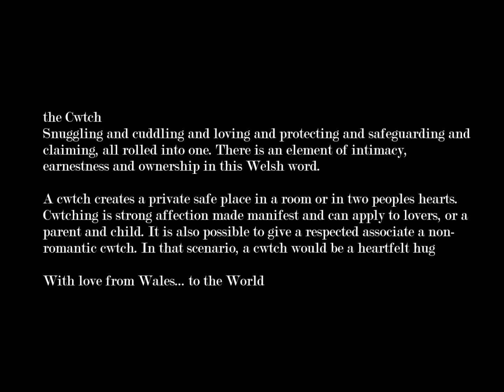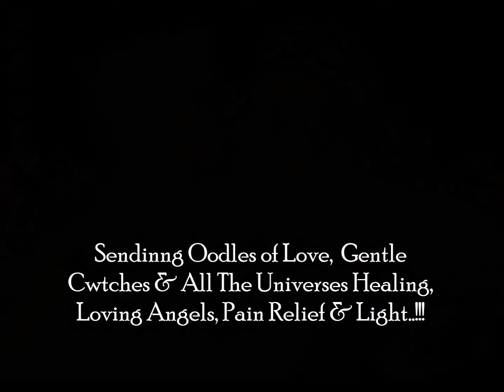Inspired by Lori & Keely Borck in California... Love has no bounds.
A cwtch creates a private safe place in a room or in two peoples hearts. Cwtching is strong affection made manifest and can apply to lovers, or a parent and child. It is also possible to give a respected associate a non-romantic cwtch. In that scenario, a cwtch would be a heartfelt hug.